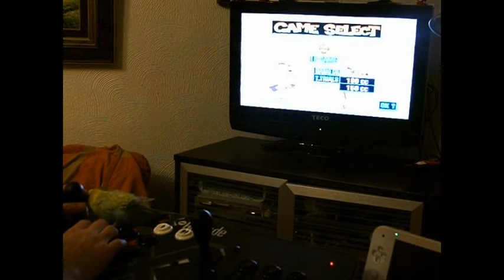JXDS7100B Using X Arcade